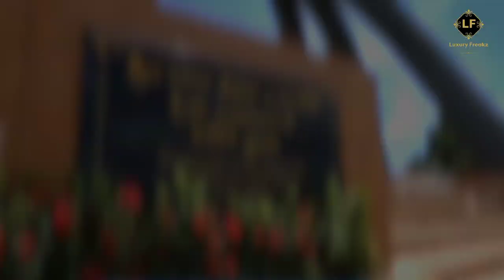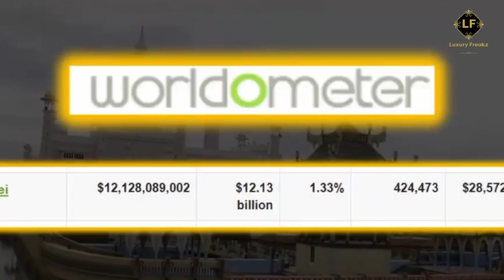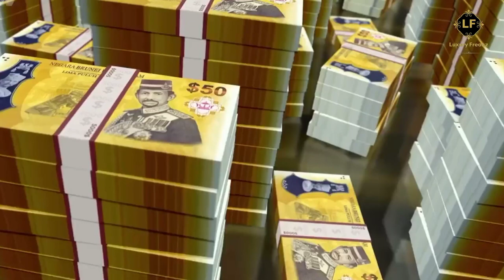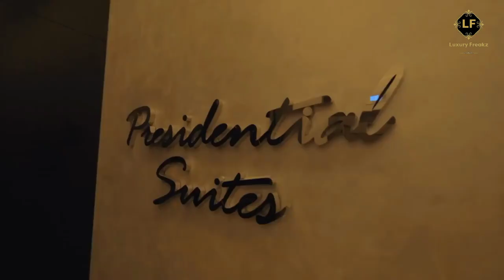Inside the Royal Billionaire and Luxurious Lifestyle of Sultan Of Brunei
Sultan of Brunei: The Royal Billionaire and His Life of Luxury
In this video, we'll take a look at the life of the Sultan of Brunei, one of the richest men in the world. From his early days as a prince to his role as ruler of one of the world's richest countries, we'll explore the many details of Sultan of Brunei's life.

If you're curious about the lives of the wealthy, then this video is for you! We'll take a look at the life of the Sultan of Brunei, one of the richest men in the world, and explore the many details of his life. This video is a fascinating look at one of the world's richest and most powerful men!

Sultan Hassanal Bolkiah is the absolute ruler of Brunei and one of the richest men in the world. Born into a royal family in 1959, he has spent the past three decades building up his fortune and enjoying the extravagant life of a royal Sultan.In this video, we take a look at the life of Sultan Hassanal Bolkiah, from his humble beginnings to his current status as one of the world's richest men. Learn about his lavish lifestyle and the secrets to his success, as we explore the full extent of his wealth and power.

Chapters
0:00 Intro
1:02 About Hassanal Bolkiah
1:48 Wealth & Lifestyle
4:17 Controversy
5:28 Sharia Penal Code Announcement
6:00 Conclusion

🎞️ The Video is Created By Luxury Freakz

1)This video has no negative impact.
2)This video is informative and entertainment purposes.
3)It is not transformative in nature.